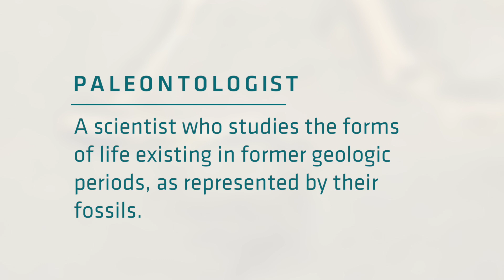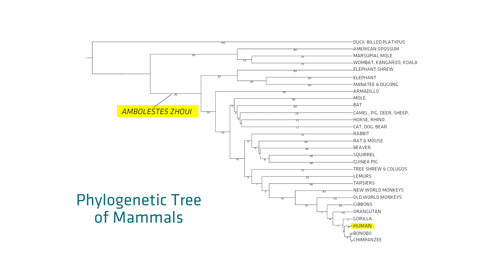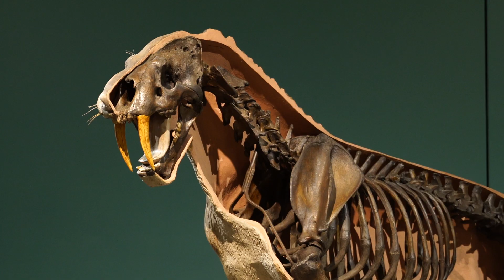What is it like to Discover a New Species - Ask A Scientist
Discovering a new species is one of the greatest thrills for a researcher in natural history. Hear John Wible, Curator and Head of the Section of Mammals, talk about his most recent discovery, Ambolestes zhoui.

Ask a Scientist is a video series where we ask our research staff questions about the millions of amazing objects and specimens stored in our museum collection. Tune in on YouTube, and submit your own questions via Twitter @CarnegieMNH!